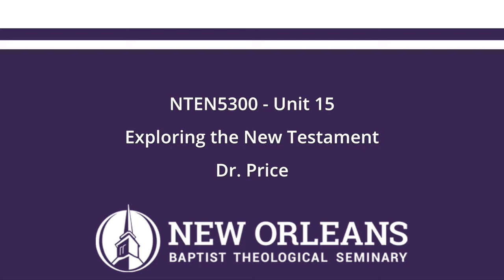NTEN5300_Price_Unit15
This video is about NTEN5300_Price_Unit15